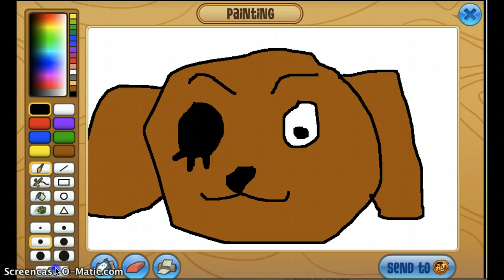It's winking at you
wink wink